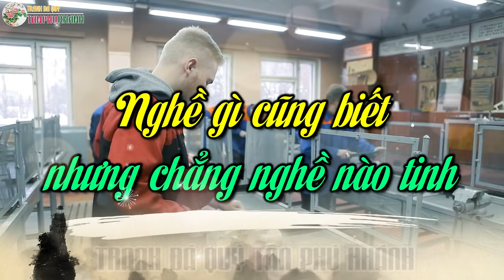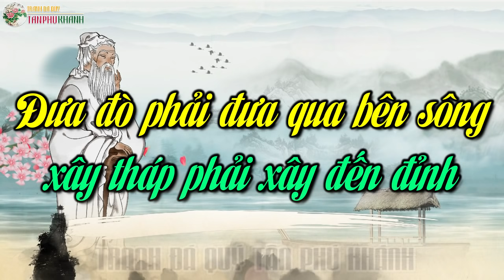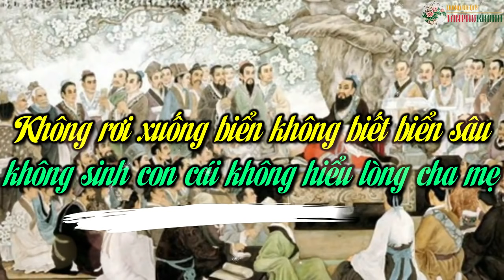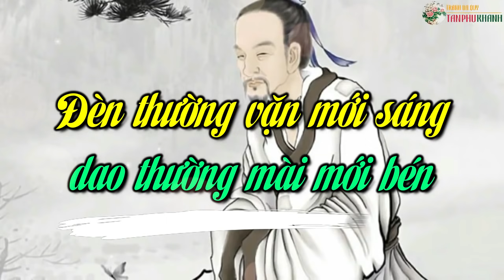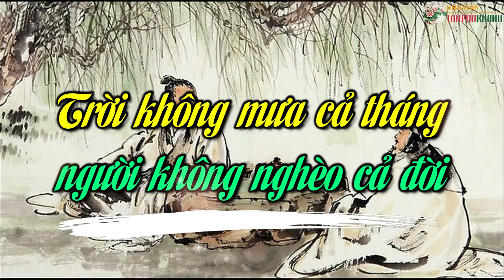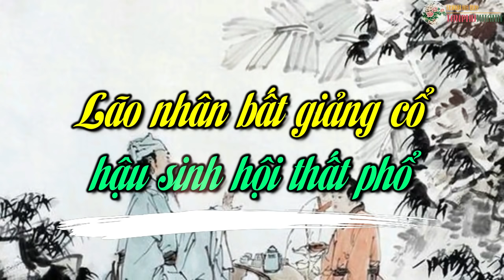10 Câu Nói Của Cổ Nhân Nói Tận Trí Tuệ Đời Người | Đèn Thường Vặn Mới Sáng | Dao Năng Mài Mới Sắc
Lời cổ nhân mặc dù không dùng từ ngữ trau chuốt, hoa lệ, lời nói hùng hồn, nhưng được ví như những viên ngọc đã được mài giũa trong vỏ sò, trong biến đổi lớn lao của cuộc sống, nó phát tán ánh sáng chói lọi, rạng rỡ khắp nơi.
Trải qua hàng trăm, hàng nghìn năm tìm tòi, đó là triết lý cuộc sống có từ rất sớm, sớm đọc thì sớm được lợi. Video 10 câu nói của người xưa nói tận trí tuệ đời người sẽ giúp chúng ta thọ ích trong kiếp nhân sinh